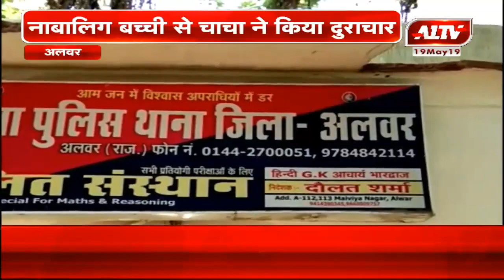अलवर : नाबालिग बच्ची से चाचा ने किया दुराचार